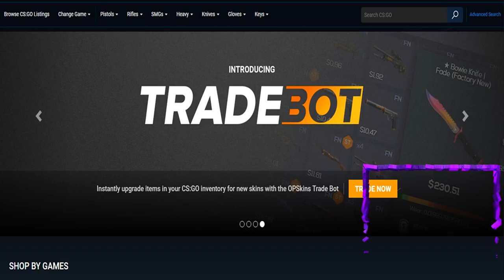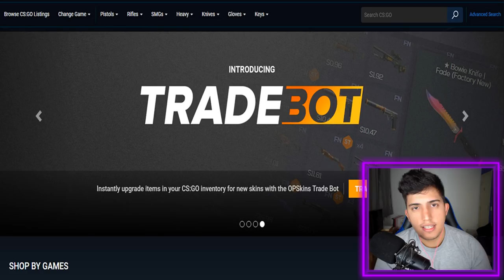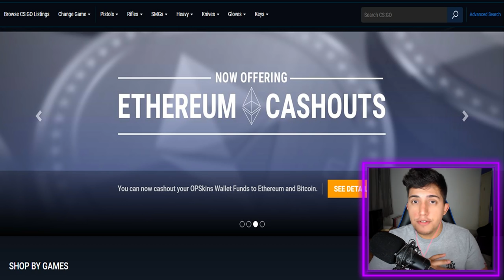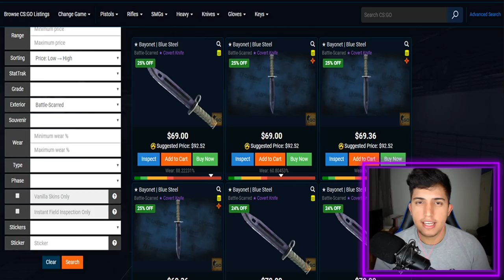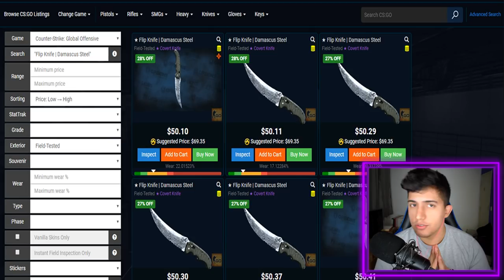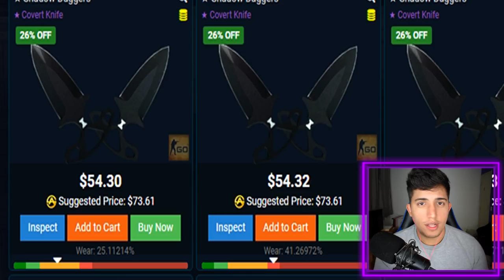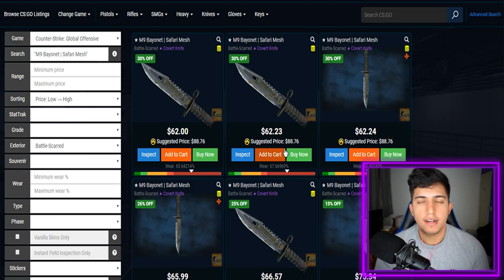AS MELHORES FACAS para COMPRAR por MENOS de R$200 | CS:GO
Você sabia que é possível ter facas muito bonitas no CS:GO pagando muito mais barato? Hoje eu listei para vocês 4 skins de facas que você pode comprar por menos de R$250,00!